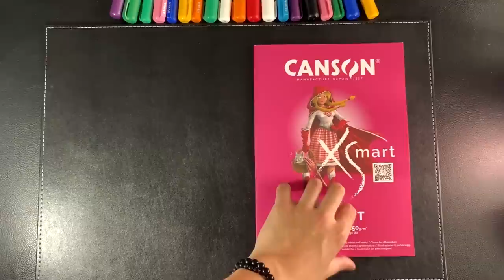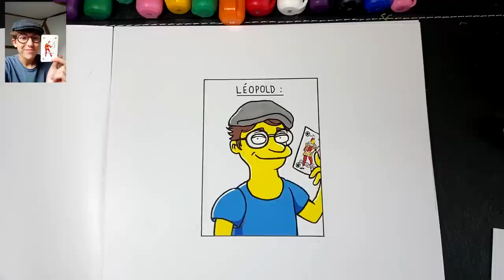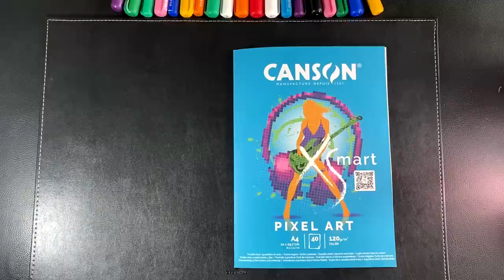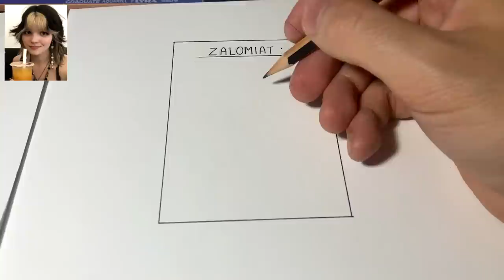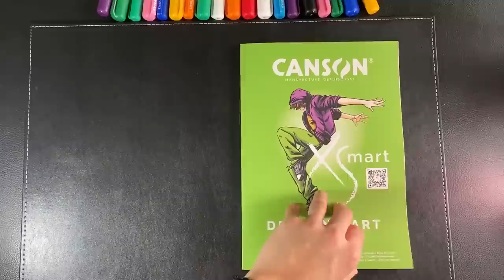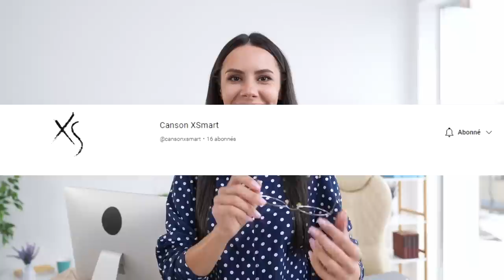JE VOUS DESSINE, n’ayez pas Peur !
Je Vous Dessine, Avez-vous peur ?
POUR LES RESULTATS ET LE CONTENU !

LE DEFI DESSIN Canson xSmart est lancé !
N'oubliez pas le hachtag XSmartChallenge sur les réseaux !
et m'identifier

Chapitres :

0:00 Tout le monde n'aime pas
00:30  Selfie 1
1:48 Selfie 2
3:12 Selfie 3
4:48 Selfie 4
6:16 Selfie 5,6,7
6:53 Jeu défi

MUSIC CC :
N'hésitez pas à Liker, commenter pour soutenir la chaîne !

Expérience , je dessine vos SELFIES avec les blocs CANSON xSmart